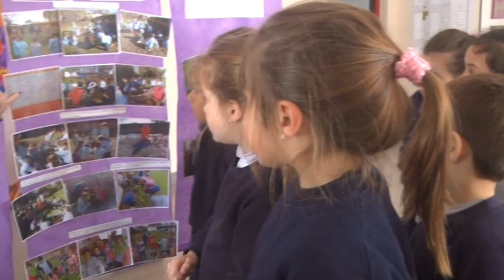ALUMNOS DE PREESCOLAR PARTICIPARON DE LA FERIA DE CIENCIAS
EL PROYECTO DE HUERTA PARTICIPÓ DE LA INSTANCIA ZONAL